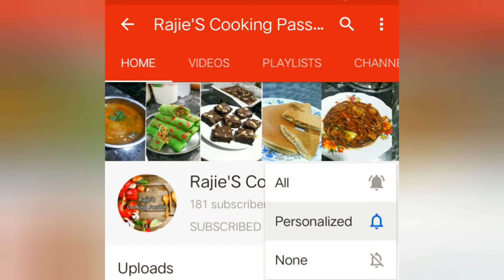15 Minit- Ikan Selar Masak Cili Padi Paling Sedap👌 | Spicy Fried Fish Recipe | Yellowtail Scad Fish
15 Minit- Ikan Selar Masak Cili Padi Paling Sedap👌 | Spicy Fried Fish Recipe

Hai,
Hari ini saya kongsikan cara masak ikan selar masak cili Padi mudah dan sedap. Makan dengan nasi putih lagi sedap. Selamat Mencuba.

Today i am sharing how to easy cook fried fish with green birds eye chilli.Best combination with White rice. Happy trying.